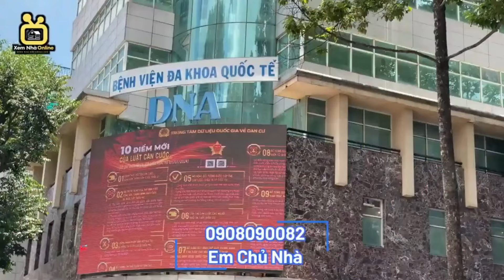2 Tỷ 3 | Bán Nhà 3 Tầng Sát Bên Nguyễn Trãi Quận 5 | Sổ Hồng Riêng Vị Trí Trung Tâm Thành Phố